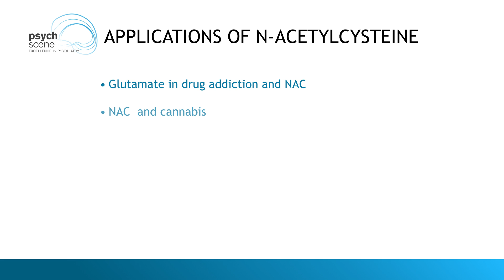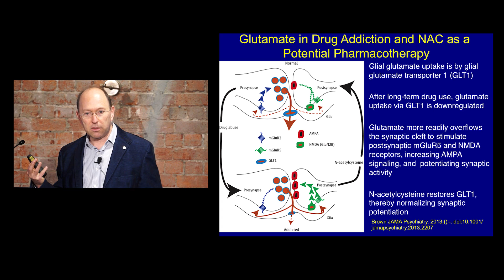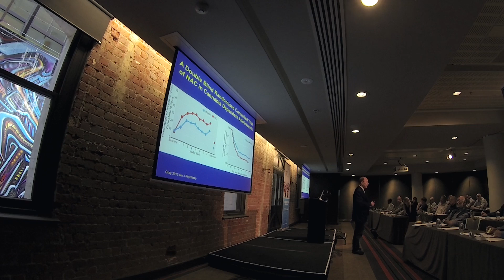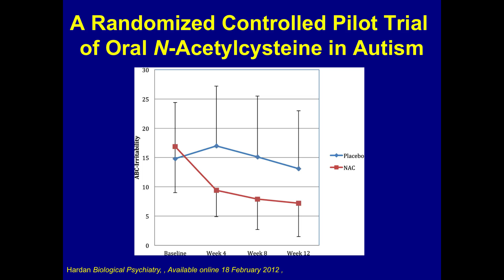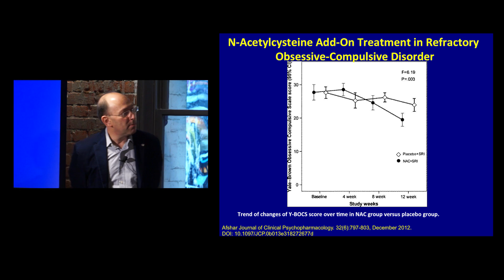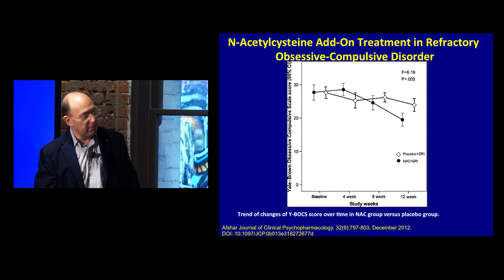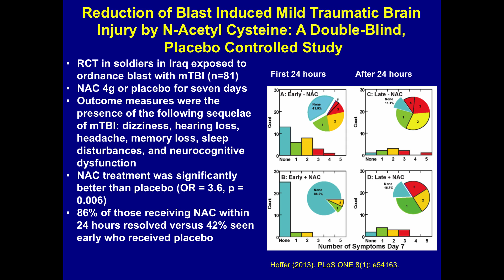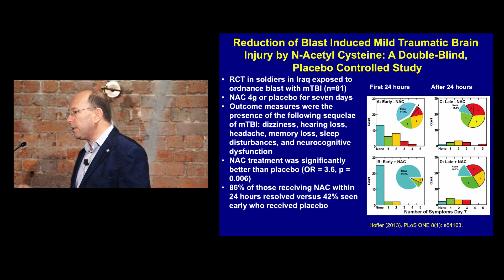Applications of N-Acetylcysteine (NAC) - From Addiction to Autism By Prof Berk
Professor Michael Berk is currently an NHMRC Senior Principal Research Fellow and Alfred Deakin Chair of Psychiatry at Deakin University and Barwon Health, where he heads the IMPACT Strategic Research Centre. He holds an Honorary position at both Melbourne and Monash University and is a highly cited researcher with over 800 published papers predominantly in mood disorders. His major interests are in the discovery and implementation of novel therapies, and risk factors and prevention of psychiatric disorders.

Prof Michael Berk discusses the evidence of NAC in addiction, Autism, OCD, and in Mild Traumatic Brain Injury.

Take-home Points

• N-Acetylcysteine (NAC) can cross the blood-brain barrier.

• Studies of NAC in autism have revealed negative results on the total aberrant behavior checklist.

• Administration of NAC (within 24 hours) might be a possible future treatment for a variety of forms of trauma.